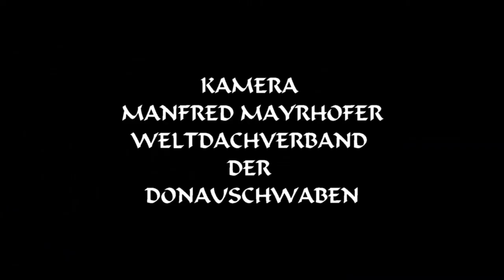VOLKSTANZGRUPPE aus CHICAGO in MAAN/MÁNY 2023 07 27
Die deutsche Tanzgruppe aus Chicago in Amerika (American Aid Society of German Descendants - Jugendgruppe) machte bei ihrer Europatournee auch Station in Ungarn. Hier in Maan/Mány. Auszüge aus dem Programm. Hier der  "EINMARSCH"